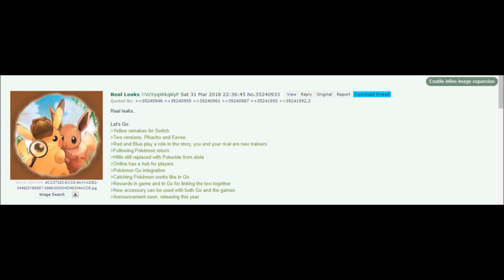Pokemon Let's Go Pikachu and Eevee Editions - Are These Nintendo Switch Games Real?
I give you my take on the recent rumours on the upcoming Pokemon Switch that are gaining some traction.